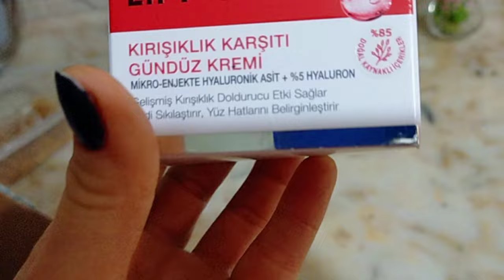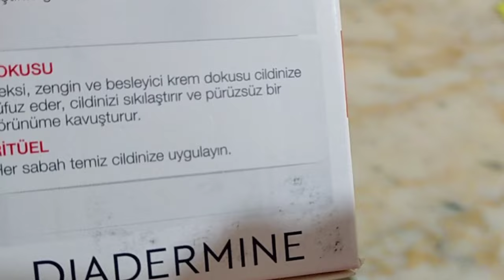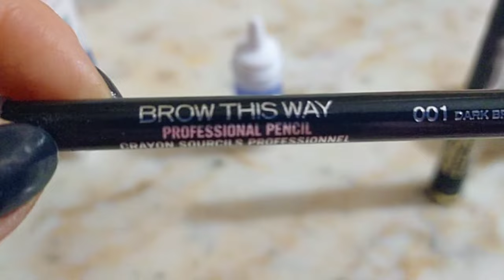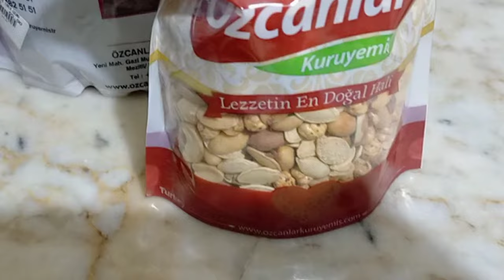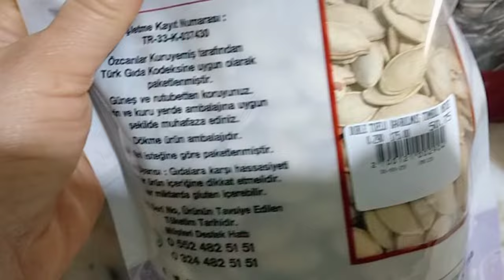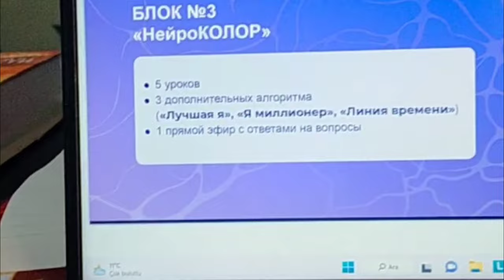Влог от 29 января. Душа предчувствовала... Как же я не хотела отмечать День рождения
Влог от 29 января.
Душа предчувствовала...
Как же я не хотела отмечать День рождения
Жили спокойно и счастливо!

3000 ЕВРО В МЕСЯЦ НА МАРКЕТИНГОВОЙ И ИНВЕСТИЦИОННОЙ ПРОГРАММЕ.